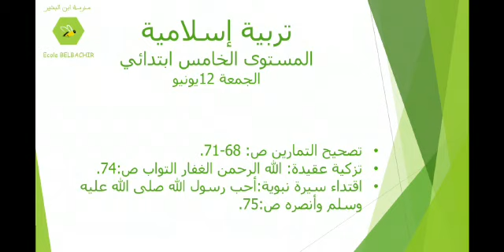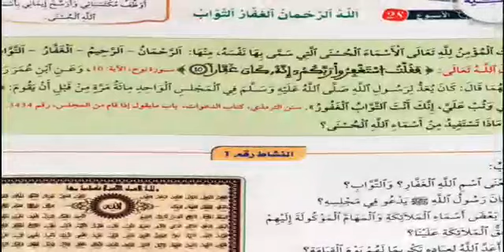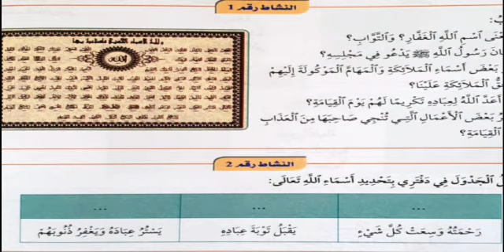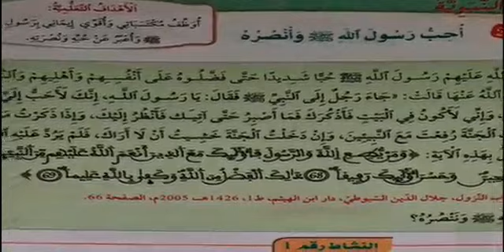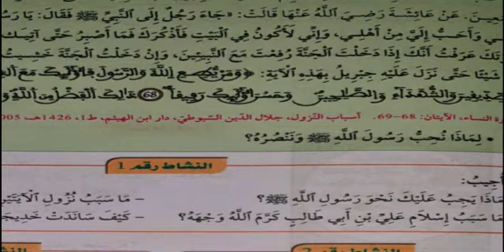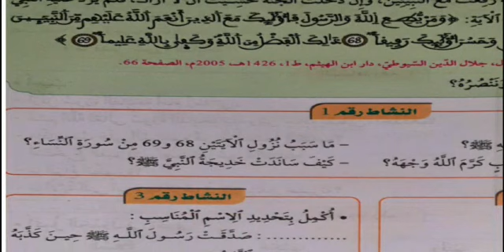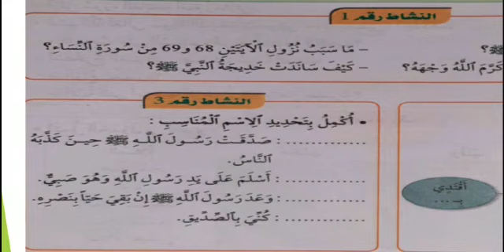01 5AP EI 12 06 2020